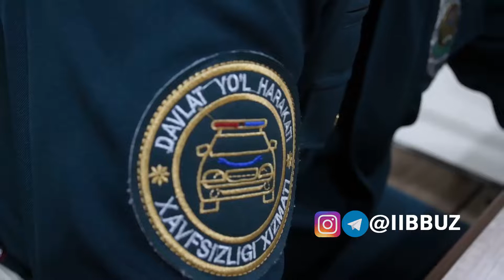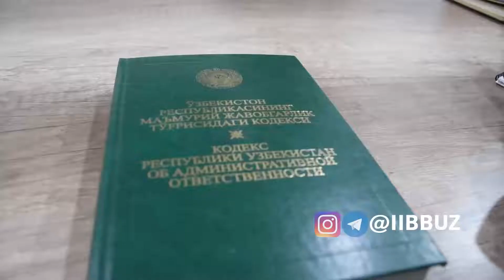Тошкентда "Drift" қилган йигит бугун афсусда